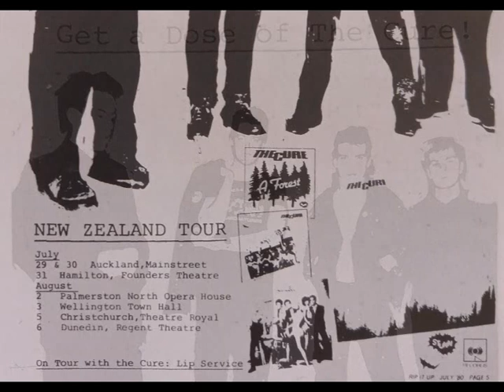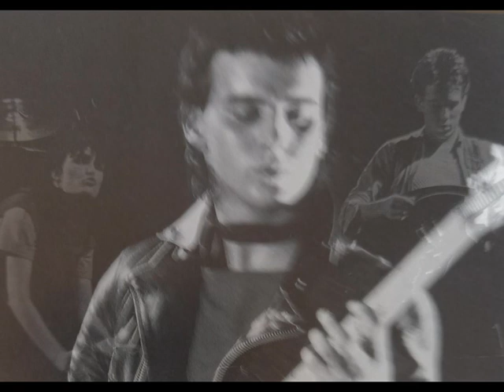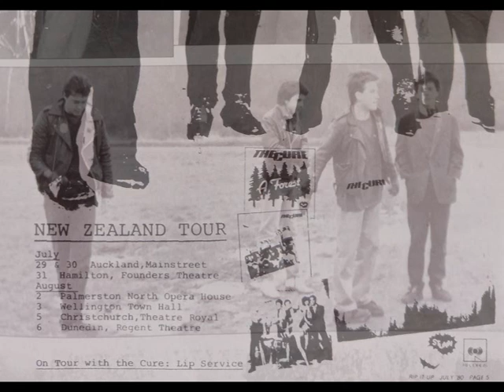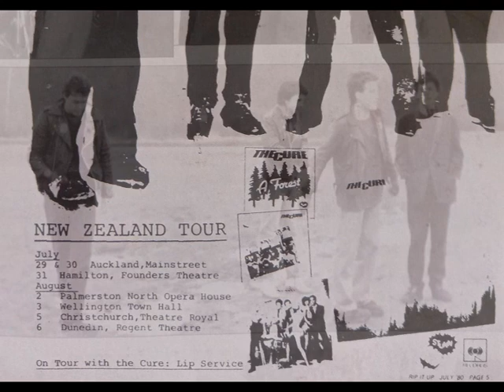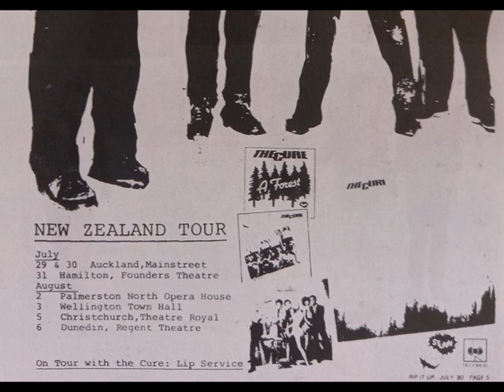The Cure Live Rotation Hanover 30th May 1980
Average quality audio transfer from cassette tape bootleg of The Cure on The Seventeen Seconds Tour at Rotation, Hanover Germany, on 30th May 1980.

Main Set:
00:00 - Seventeen Seconds
02:10 - Play For Today
05:48 - Three Imaginary Boys
08:53 - Fire In Cairo
11:43 - In Your House
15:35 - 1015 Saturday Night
19:12 - M
22:12 - Accuracy
25:00 - Jumping Someone Else's Train
27:27 - Another Journey By Train
30:38 - Grinding Halt
33:23 - A Forest

First Encore:
39:20 - Plastic Passion
41:19 - Boys Don't Cry

Second Encore:
44:38 - Subway Song
47:07 - Killing An Arab

Third Encore:
50:48 - Three
53:18 - A Forest

Fourth Encore:
59:45 1015 Saturday Night
01:03:20 Play For Today